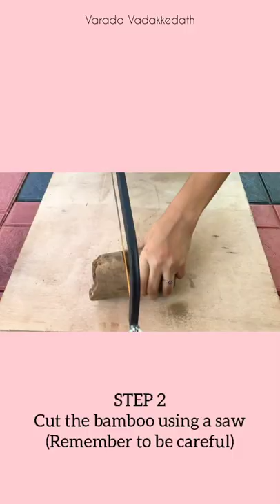DIY Bamboo Candle Holder#art